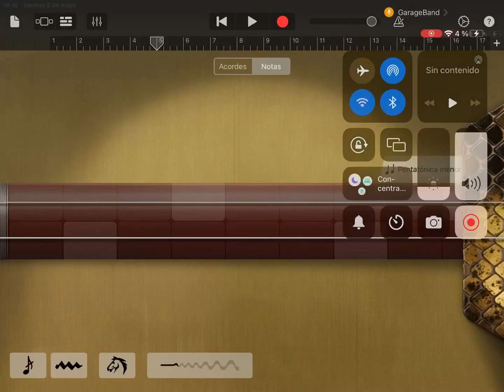Mi monstruo para el Ámbar island collab para